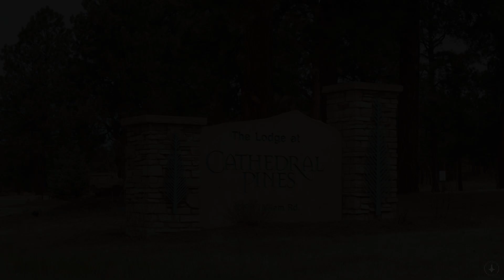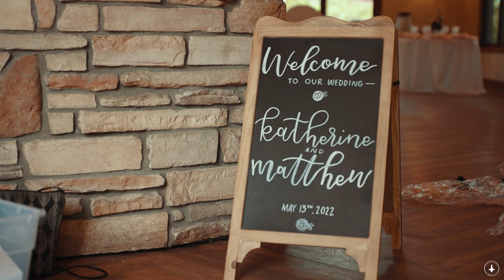The Lodge at Cathedral Pines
An All-Inclusive Experience with Enchanted Forest Vibes.